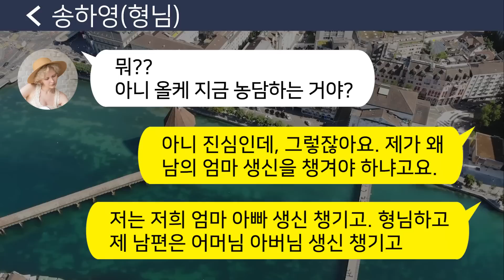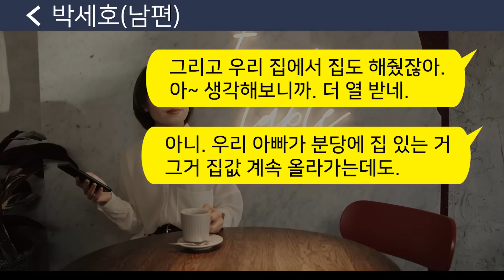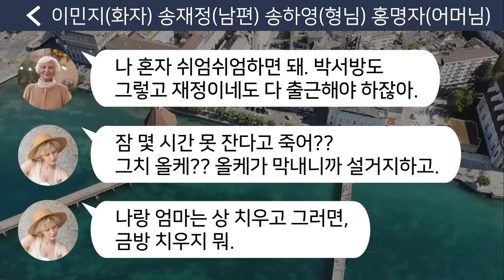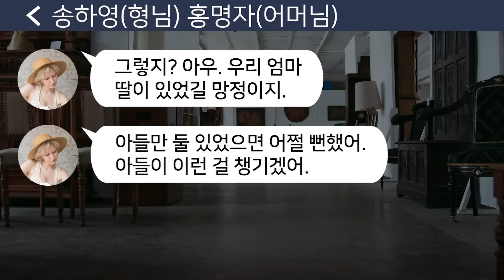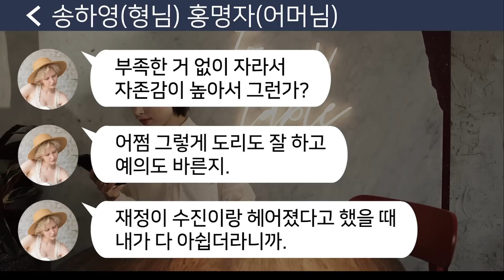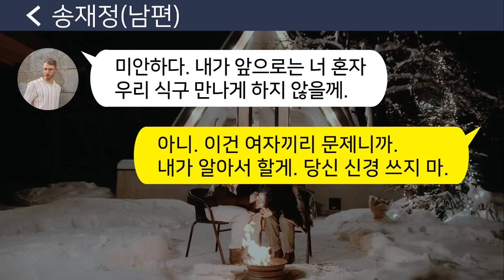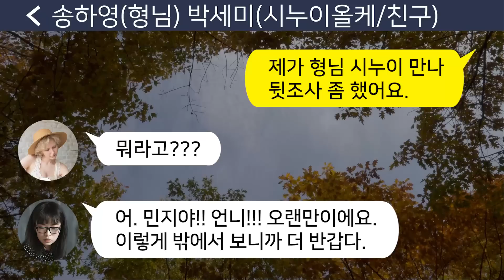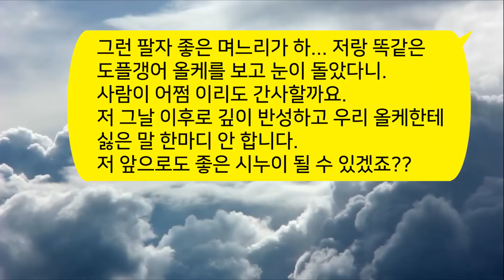[톡톡사이다] 시모나 시누 무서운지 모르고 할 말 다하는 며느리 기 꺽어놓을려는 시댁 식구들 사연입니다 !! 라디오드라마/사연라디오/카톡참교육/카톡썰/카썰